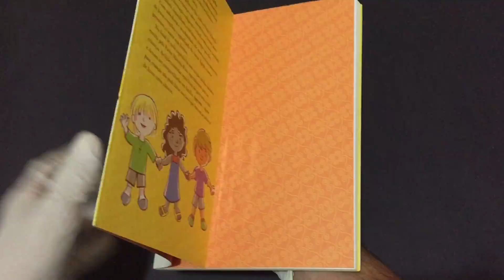Compre Agora: Agapinho